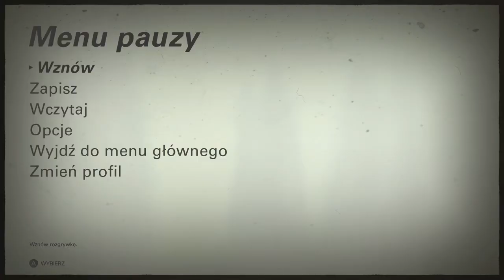Wolfenstein II: The New Colossus